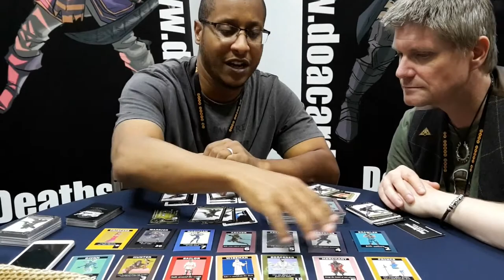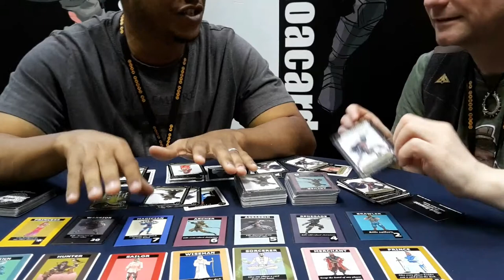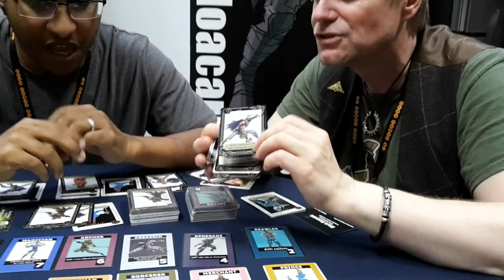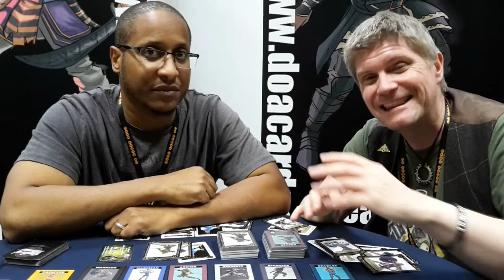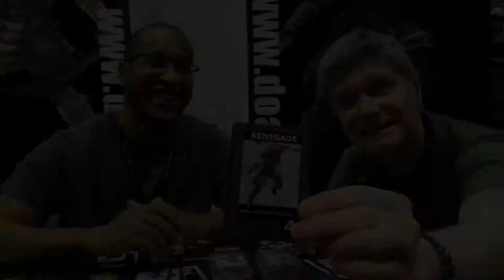Imp Extra: UK Games Expo 2018: Mark Dawson DOA Games Interview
One of the interesting elements of the UK Games Expo is the hundreds and hundreds of independent game designers who bring their latest creations along for people to play. Mark Dawson of DOA Games is one such game designer. Ken chats to Mark about his card game for 2 to 4 players.

New shows every Friday